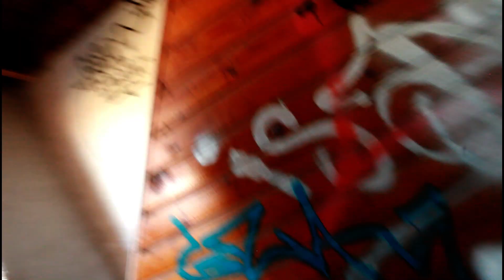Abandoned Mill in Finland (deathtraps everywhere!) Urban Exploration in Finland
It was made in 1924 and was torn down 2016.. Used to work on side of the factory to grind whey among other things.